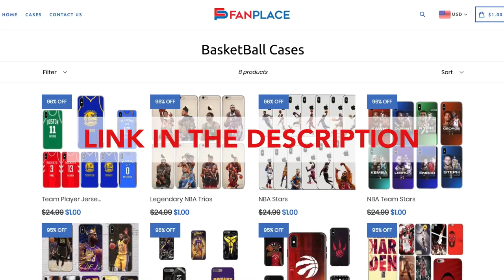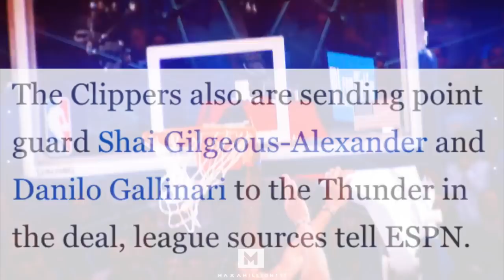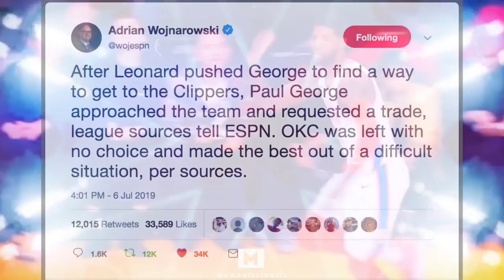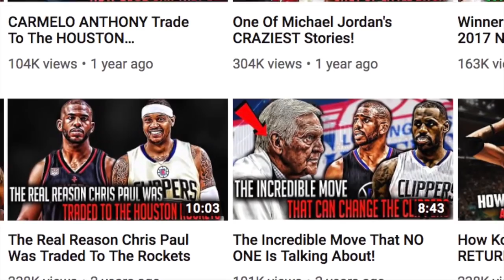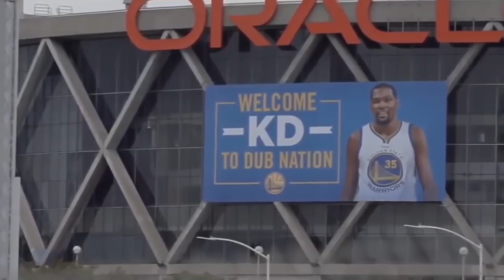Why The Kawhi Leonard Signing and Paul George Trade to the Clippers Could Mean Westbrook to Lakers?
Here is why the Kawhi Leonard signing and Paul George trade to the Clippers could mean Westbrook to Lakers in the future!?